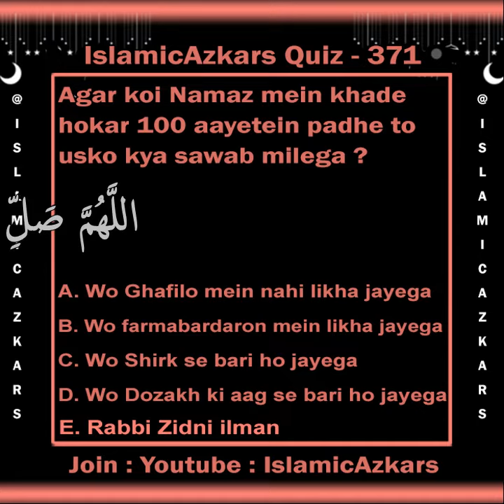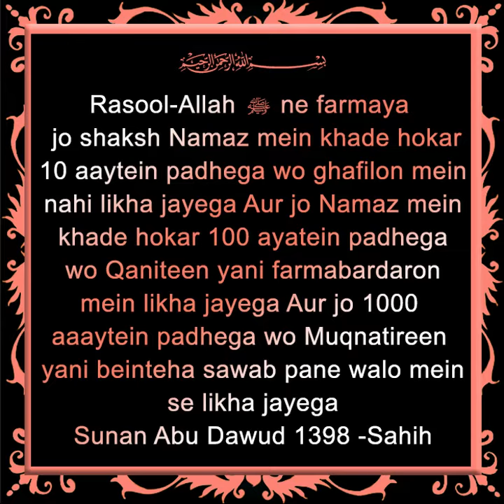Sawal 371 : Agar koi Namaz mein khade hokar 100 aayetin padhe to usko kya sawab milega ?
✅ *Sahih Jawab B : Wo farmabardaron mein likha jayega* 💐
Rasool-Allah Sal-Allahu Alaihi Wasallam ne farmaya jo shaksh Namaz mein khade hokar 10 aaytein padhega wo ghafilon mein nahi likha jayega Aur jo Namaz mein khade hokar 100 ayatein padhega wo Qaniteen yani farmabardaron mein likha jayega Aur jo 1000 aaaytein padhega wo Muqnatireen yani beinteha sawab pane walo mein se likha jayega
Sunan Abu Dawud 1398 -Sahih